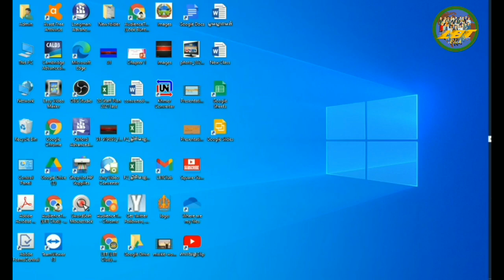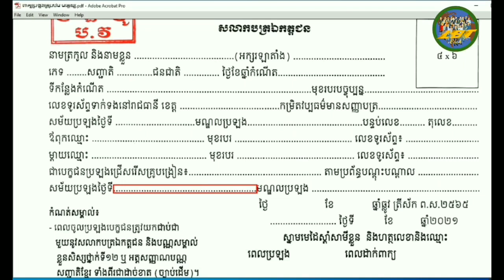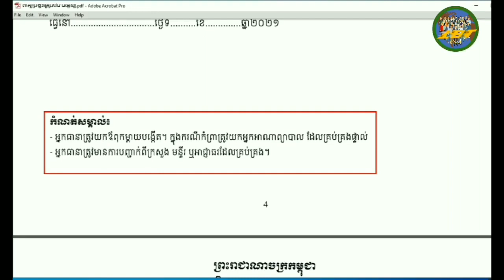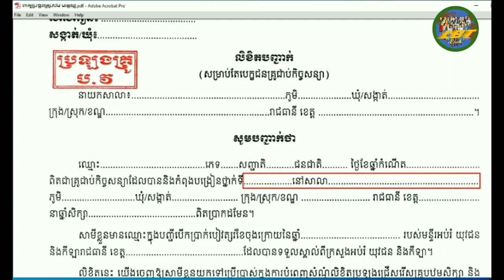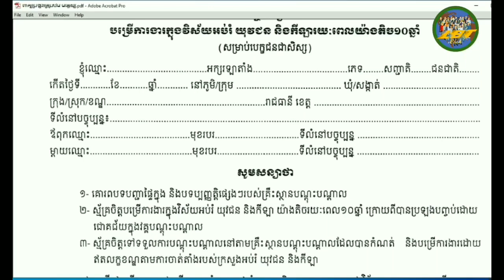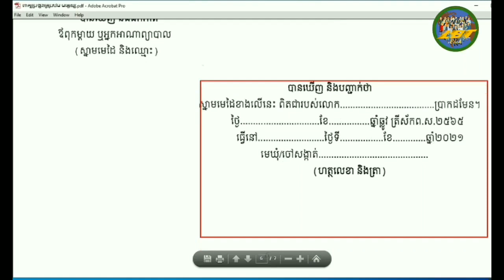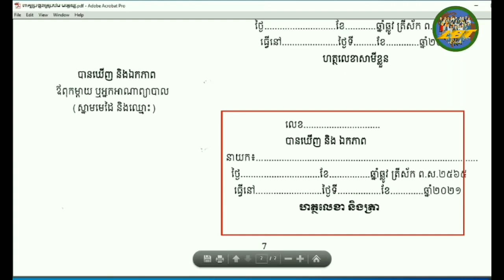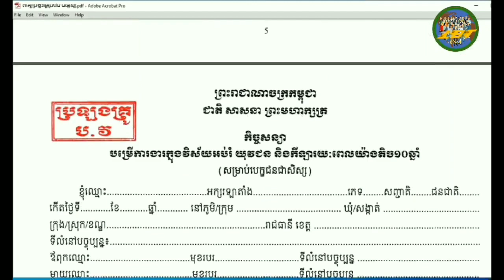របៀបបំពេញពាក្យប្រឡងជ្រើសរើសគ្រូបឋម និងមត្តេយ្យសិក្សា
សូមជួយចុច Like និងចុចSubscribe ដើម្បីទទួលបានវីដេអូថ្មីៗ